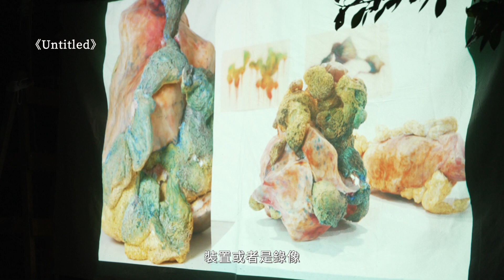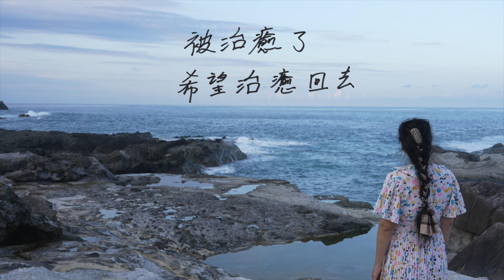2023《靈感製造所》專題影片【藝術家 陳荷錚：被治癒了，希望治癒回去】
今年的藝文專題影片以《靈感製造所》為題，訪問許多在花蓮進行創作的藝術家們，並拍攝紀錄他們的生活日常，探索創作靈感的產生。希望能以這一系列影片，讓更多人了解到這些珍貴的藝術創作與花蓮這片土地密不可分的連結性。

Makotaay（港口部落）是花蓮縣最古老的阿美族部落之一。「Makotaay生態藝術村」（Makotaay Eco Art Village）則座落於部落濱海的石梯坪，此地擁有豐富的海蝕地形及多元的潮間帶生態，是族人與自然共存和賴以為生之地。族人在歷經30年重新回歸土地之際，開始推展永續生活的各種面向，形塑了「生態」藝術村的價值。自2020年起每年舉辦藝術創作營 MAW（Makotaay Artists’ Workshop），邀集不同文化及領域的藝術家共同生活、平等學習、交流創作。

今年藝術村以「海洋年」為主軸，串連花東沿岸100公里從貓公、港口及靜浦三個阿美族部落的文化歷史與海洋知識，再到長濱及都蘭部落等各地而來的舟船匯聚，都試圖找回傳統海洋生態智慧、重現祖先過往穿越大海互訪的光景，並喚起人與海洋的連結以共同守護著眼前的這一片藍。今年總共邀集11位藝術家參與創作營及展覽，透過聆聽部落土地及海洋故事、翻轉視角航向鯨豚世界、再走入潮間帶礁岩海岸，讓藝術家以身體全然感受海洋民族的生活日常，並就其生態感受力及詩意交織成為滿滿的創作靈光。

▮參展藝術家｜ 陳荷錚▮
視覺藝術家，作品常探討自然、時間等議題，呈現手法包括雕塑、繪畫、錄像與裝置。

▮駐村作品介紹｜ 療癒 Minga'ay to Sera▮
有刺的植物是有能量，它是能保護我們的。
Makotaay 港口部落祭典儀式中，常使用不同植物來舉行祭典，認為刺、尖形的植物能震懾驅離疾病，植物的抽象形狀也賦予了其不同的意涵。
作品中，一根人造棘狀物穿刺畫面，畫中的景物因穿刺而擠壓變形，兩種對立的物件相互拉扯找到平衡。如同一種祈願，希望不同的想法觀點共融共存，用尖刺驅離災厄進而治癒這塊土地。

《靈感製造所》片頭動畫設計者｜杜彥霆 Mutu

來自台南，畢業於臺北藝術大學動畫系，喜歡插畫、動畫、繪本等不同型態的創作，對於風格樣貌還在持續探索，希望做出能在人心中產生漣漪的作品。常對生活中的小事有獨特見解，樂於觀察及體驗，也常將各種幻想放入作品中與觀者分享，平時經營IG插畫帳號Mutu.art，擅長用文字及圖像表達，喜歡的話是「小事很美好，是你不知道。」

# 靈感製造所
# 2023 Makotaay生態藝術村創作營
# 陳荷錚
# 療癒 Minga'ay to Sera